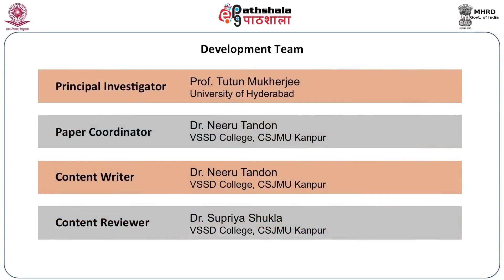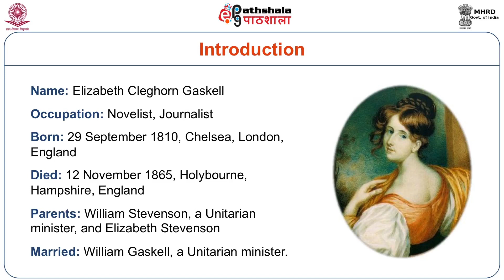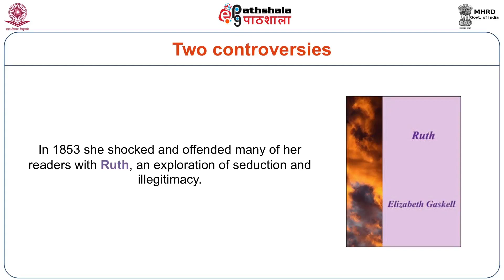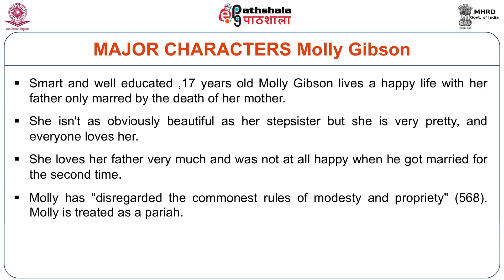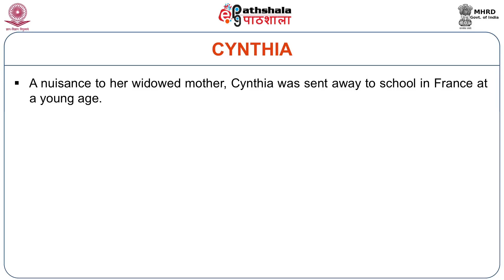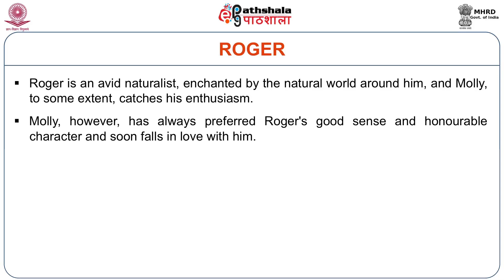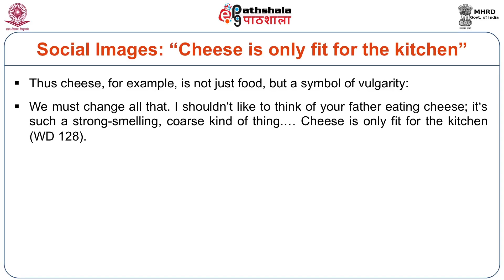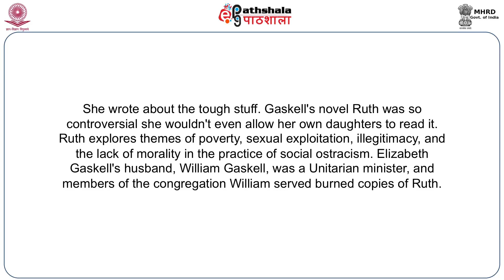ENG P03 M-22. Elizabeth Gaskell: Wives and Daughters